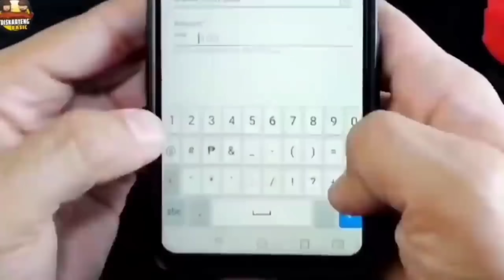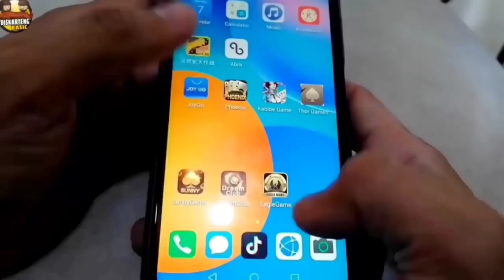PORK BINAGOONGAN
EAGLE GAME 🎮
1. Click and Download or copy and paste to your chrome :
SUPERIOR CODE: 673655
2. Register using your mobile number
3. Create password and confirm
4. Click send to get the OTP
5. Input the OTP
6. press REGISTER
7. Then LOGIN your Account
7. Go to BE OUR AGENTS
8. click MY REFERRAL
9. input "673655" to your SUPERIOR CODE

Another earning App👇
DREAM CLUB: